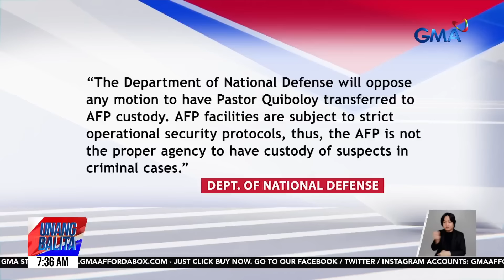Apollo Quiboloy at iba pang akusado, naka-detain sa PNP Custodial Center | Unang Balita